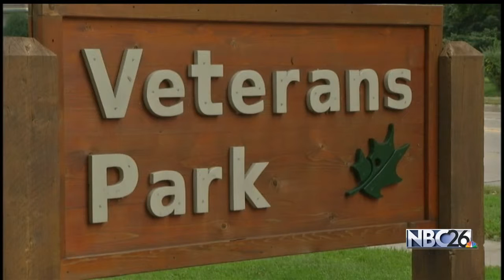Best Cities for Children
Appleton ranks #9 when it comes to the best cities for children. The list is out by SmartAsset.